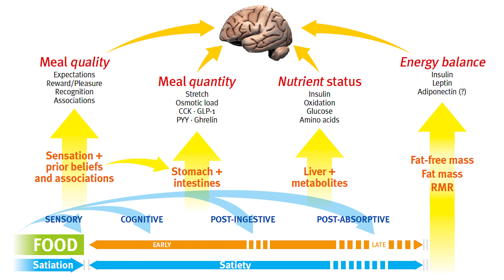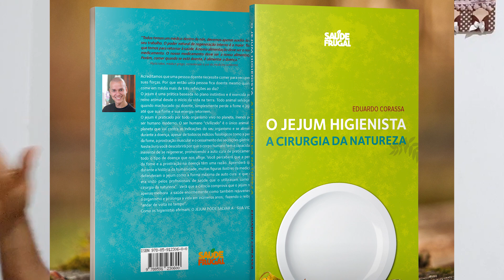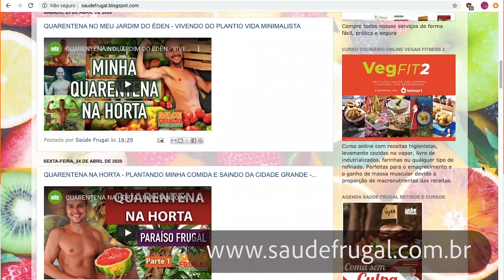DIFICULDADE NO JEJUM INTERMITENTE? COMO FAZER ENTENDA OS MOTIVOS!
DIFICULDADE NO JEJUM INTERMITENTE COMO FAZER ENTENDA OS MOTIVOS! Neste vídeo, o Dr. Eduardo Corassa, apresenta sua perspectiva e dados científicos de porque muitos tem dificuldades com o jejum intermitente, não conseguindo se manter em jejum ou tendo sintomas desconfortáveis. Você tem dificuldades de praticar jejum intermitente? Tem dicas de como consegui aderir? Posta aqui embaixo!